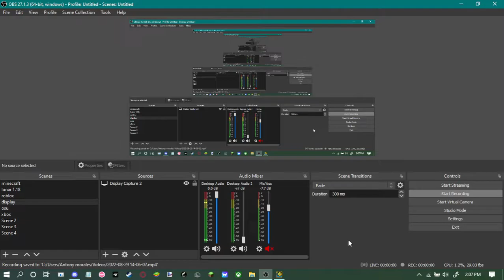This is absolute garbage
garbage also my pc is absolute garbage